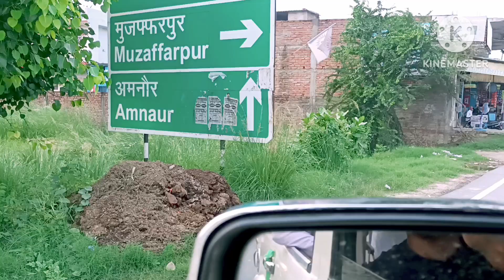amnour pokhara waterpark children park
full masti with friends